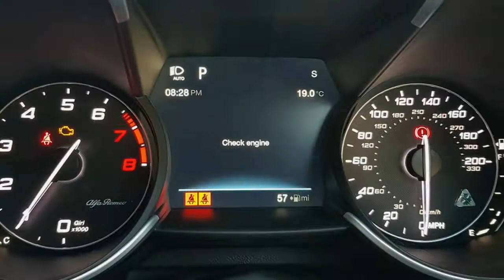ALFA ROMEO GIULIA PHOTO COLLECTIONS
Unlimited Speed

Specifications
VEHICLE TYPE: front-engine, all-wheel-drive, 5-passenger, 4-door sedan

ENGINE TYPE: turbocharged and intercooled SOHC 16-valve inline-4, aluminum block and head, direct fuel injection

DISPLACEMENT: 122 cu in, 1993 cc
POWER: 280 hp @ 5200 rpm
TORQUE: 306 lb-ft @ 2000 rpm

DIMENSIONS:
LENGTH: 182.8 in
PASSENGER VOLUME: 94 cu ft
TRUNK VOLUME: 13 cu ft
CURB WEIGHT: 3660 lb

C/D FUEL ECONOMY:
75-mph highway driving: 32 mpg
Highway range: 480 miles

*stability-control-inhibited